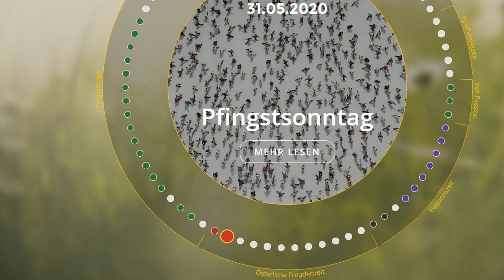Pfingsten. Feiern Sie mit - drinnen oder draußen.